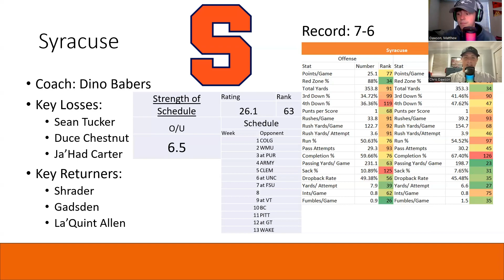Syracuse Football 2023 Preview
The Redshirt Sophomore Podcast breaks down how Syracuse's 2023 season projects.
Who are the key losses? Key additions? How does their schedule break down?

All of these questions are answered, AND MORE!